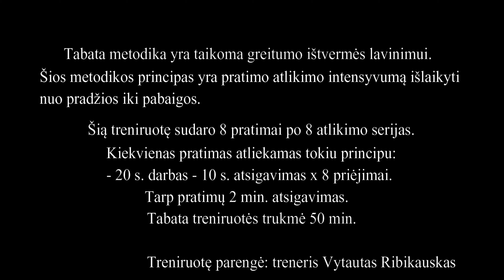Tabata plius tempimas - puiki treniruotė ištvermei ir lankstumui + puikus muzikos fonas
Šioje treniruotėje pateikti vidutinio sudėtingumo pratimai, kurie puikiai tiks tiek pradedančiajam, tiek ir pažengusiajam. Kiekvienas galite pasirinkti treniruotės intensyvumą pagal savo fizinį pajėgumą.
Treniruotę sudaro 8 pratimai po 8 serijas. Kiekviena serija susideda iš 8 priėjimų, kuriame 20 s. vyksta darbas ir 10 s. atsigavimas. Tarp pratimų 2 min. atsigavimas.
Jums reikia tik sekti treniruotės nurodymų ir darbas vyks sklandžiai. Visada galite sustabdyti vaizdą ir, jeigu reikia, atsukti atgal, jeigu buvo kažkas neaiškaus.
Treniruotės metodika yra parinkta lavinti greitumo ištvermę. Todėl, jeigu, pavyzdžiui, su pirmu priėjimu padarėte 20 įtūpimų, tai rekomenduoju visuose sekančiuose priėjimuose jau nebemažinti įtūpimų skaičiaus. Pratimo intensyvumas turėtų būti 80 proc. jūsų galingumo. Taip jūs lavinsite greitumo ištvermę ir gerinsite širdies ir kraujagyslių sistemos darbą. Kitu atveju, jeigu  širdies dūžių dažnis nukris iki 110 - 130 dūžių per minutę, pereisite į riebalų deginimo stadiją ir taip palaikysite savo fizinę formą. Norint gerinti savo fizinę formą reikės stipriau padirbėti. Bet čia jau kiekvieno asmeninis pasirinkimas ir fizinės galimybės. Svarbiausia yra gyventi pastovų nenutrūkstamą fiziškai aktyvų gyvenimą. Taip jūs gerinsite savo imuninę sistemą ir būsite atsparesnis įvairioms ligoms. O jūsų nervinė sistema bus atsparesnė įvairioms stresinėms situacijoms ir visuomet būsite puikios ir darbingos nuotaikos. Tad linkiu jums gero darbo ir puikios nuotaikos šioje treniruotėje.
Vytautas Ribikauskas - profesionalus treneris turintis aukštąjį pedagoginį išsilavinimą ir ilgametę trenerio darbo patirtį. Nuolat tobulinantis savo žinias ir gebėjimus įvairiuose seminaruose ir lekcijose.

Grupinės ir individualios Aikido treniruotės. Sveikatingumo ir fizinės formos gerinimo treniruotės ir programos.

Sportuokime kartu ir būsime sveiki ir gražūs!